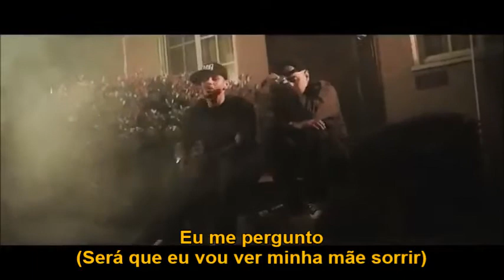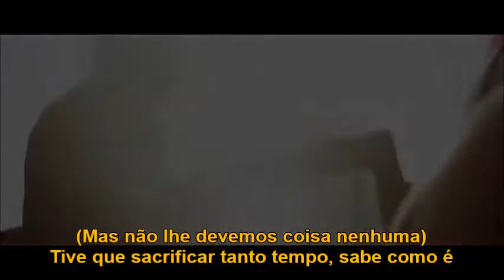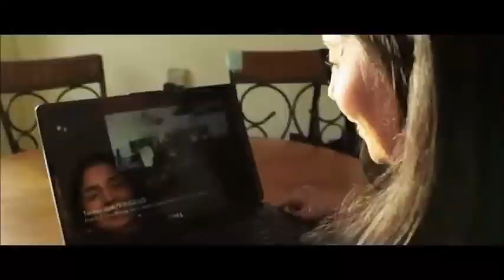King Lil G - Hopeless Boy(Legendado)